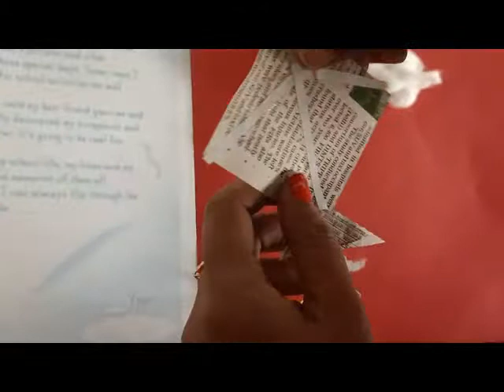CLASS PREP ACHIEVEMENT SHEET SCENEARY WITH RICE